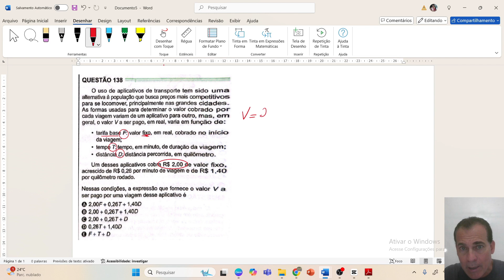(ENEM 2024) Questão 138 - O uso e aplicativo e transporte tem sido uma alternativa à população .....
Prova ENEM 2024 CORRIGIDA E COMENTADA. Adquira meu E-book de músicas de Matemática.